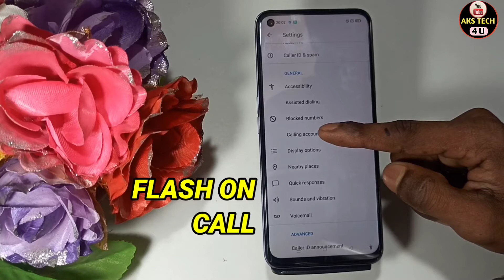How to Flash On Call in Realme GT 2 Pro | Realme GT 2 Pro flash on call Feature on Kaise Karen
Hello Friends

Akstech4u,How to on call flashlight feature on Realme GT 2 Pro,Realme GT 2 Pro me call flash kaise on kare,
How to enable call flashlight feature on Realme GT 2 Pro,How to on call flashlight in Realme GT 2 Pro,How to enable call flash on Realme GT 2 Pro,
Realme GT 2 Pro me call flash kaise on karte hain,Realme GT 2 Pro me call flashlight kaise on kare,Realme GT 2 Pro call flashlight,
Realme GT 2 Pro flash on call ,